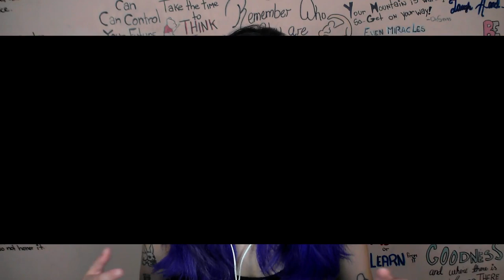What I Liked un June 2019